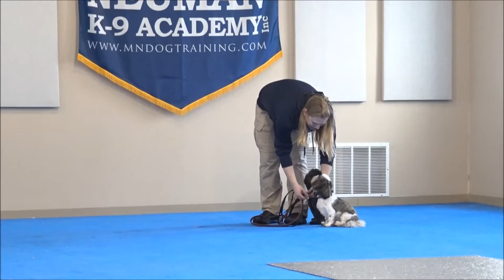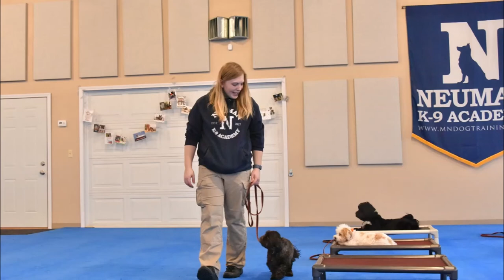Felix (Shih-tzu) Boot Camp Dog Training Video Demonstration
Felix (Shih-tzu) graduated from the dog training boot camp at Neuman K-9 Academy. This program included obedience commands to sit, stay, heel or walk on a loose leash, come when called, proper etiquette, no jumping up, meeting and greeting people under control, and running on a treadmill.

Our dog training camp provides programs for Shih-tzu's such as boot camp, obedience training, and puppy camp.